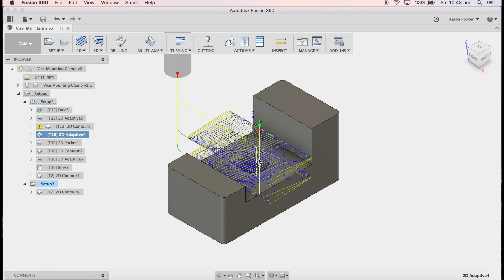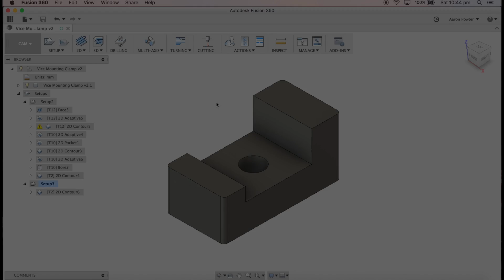Fusion360 CNC Machining at Home - Vice Mounting Clamps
I was sick and tired of my mill vice being in the wrong orientation so I CNC machined these mounting clamps to obtain another 10mm of travel in the Y-Axis.